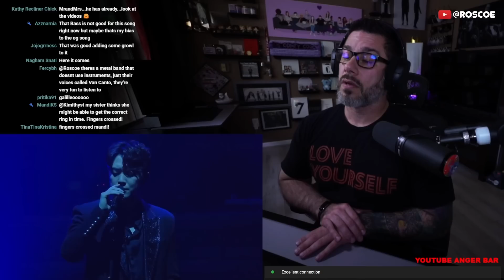Director Reacts - Forestella - 'Bohemian Rhapsody' [LIVE cover]